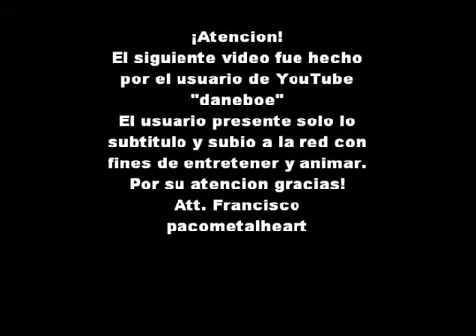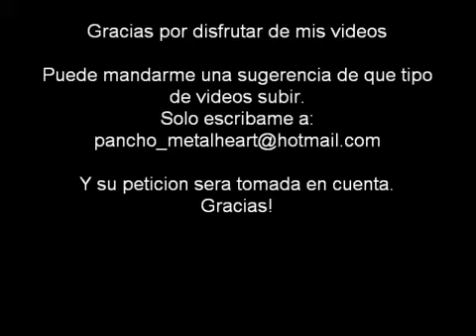The Annoying Orange Sandy Claus